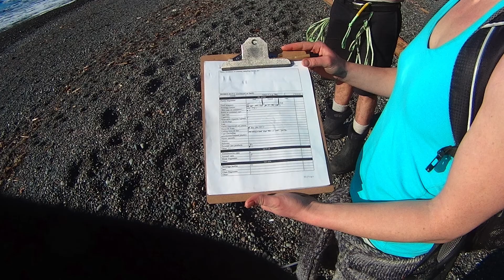Ocean Legacy Expedition Trailer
The Ocean Legacy Foundation uses interactive on-line ocean pollution hotspot mapping, initiates and supports international expeditions, provides research, education and innovative technologies to combat oceanic plastic pollution. These tools create a unique and world leading approach to gather together and strengthen a global network to remediate and mitigate some of the most plastic polluted areas in the world.

Come on an expedition or post your plastic pollution